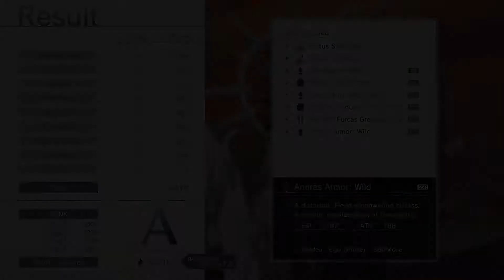MONARK Playthrough(Switch) Part 31 - Shinya Yuda: Unhinged Darkness